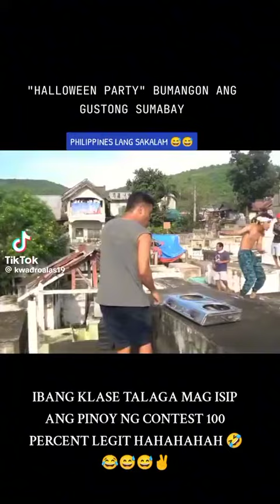Who wants to join them? this is so funny🤣 CTTO of this video